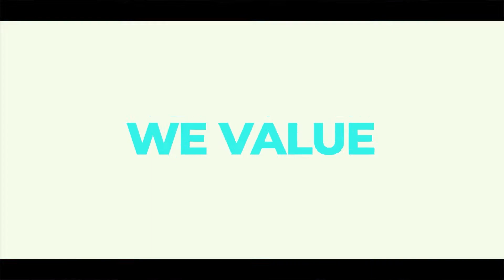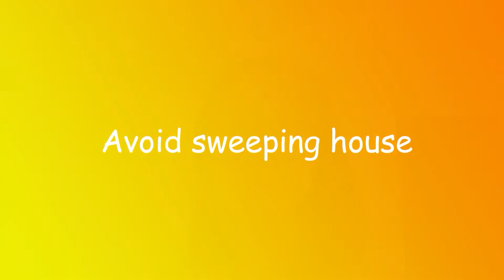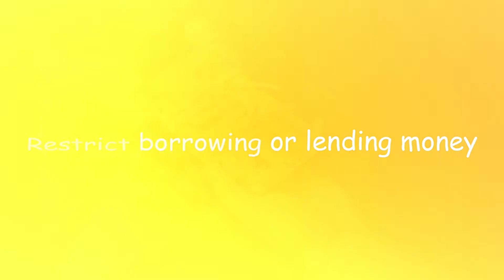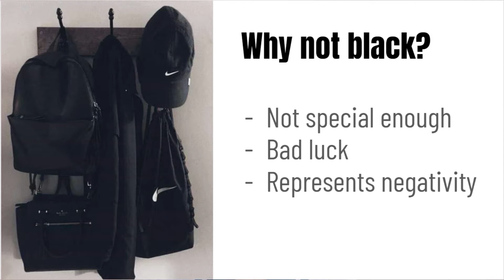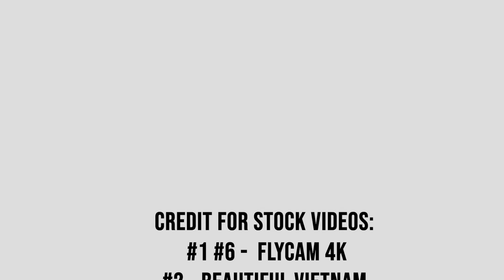Vietnam | Cultural Exchange | Lawrence S. Ting School | Things shouldn't do during Tet holiday